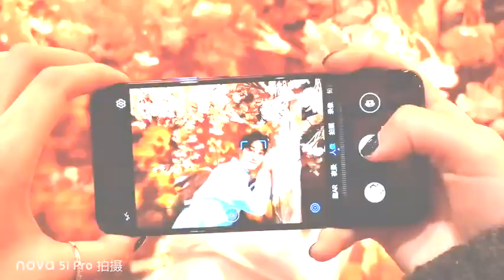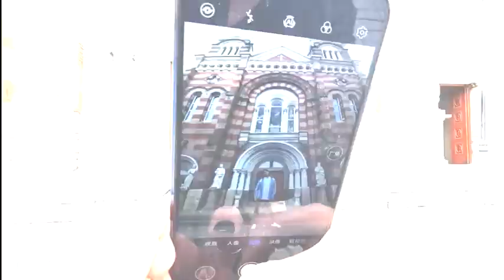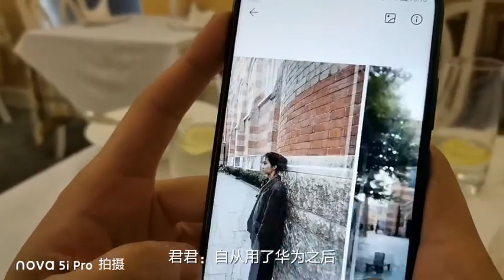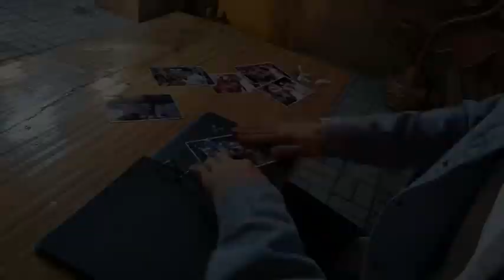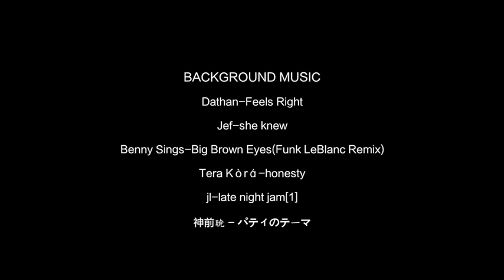【心动的信号】杨凯雯赵琦君 奇闻日记 003